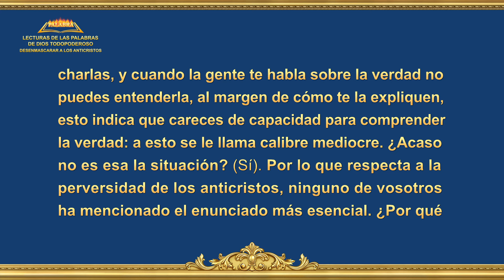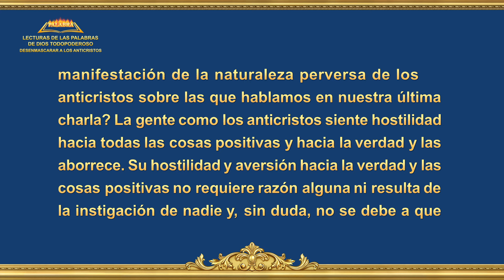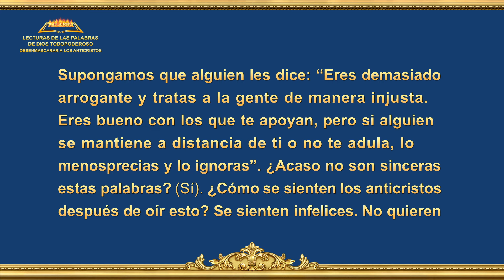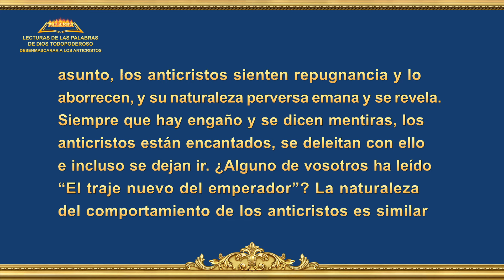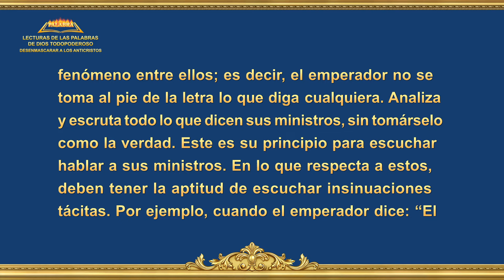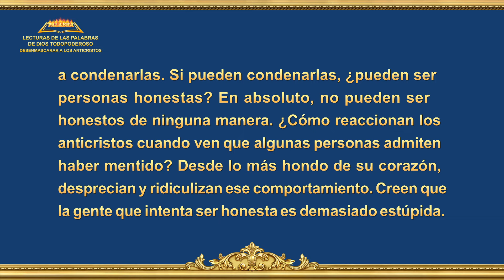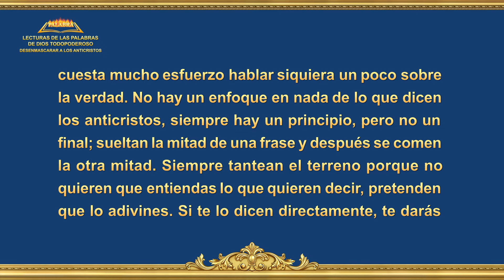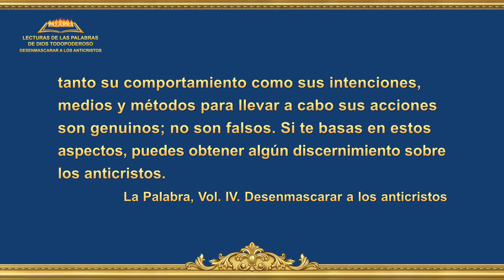La Palabra de Dios | Punto 7: Son perversos, insidiosos y falsos (II) Parte 3